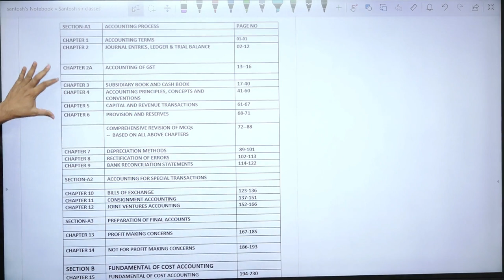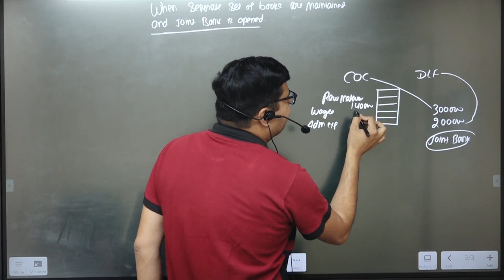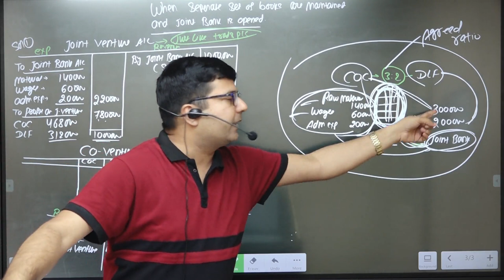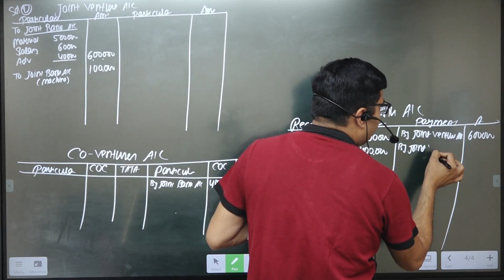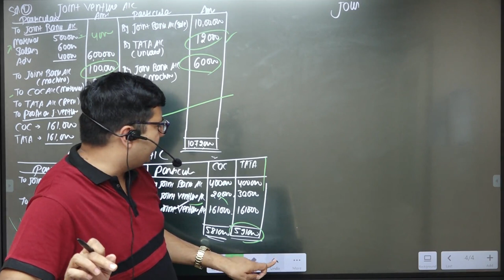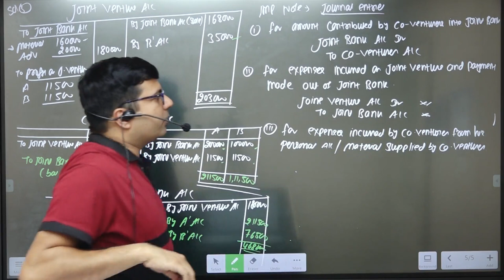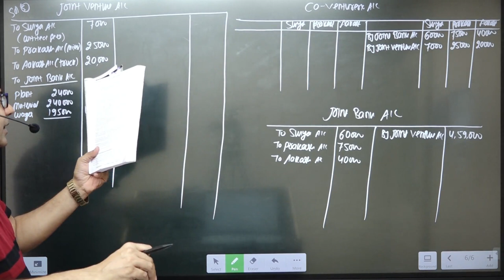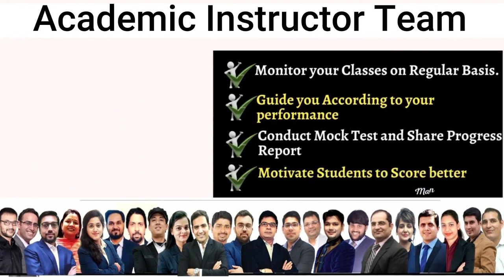CMA Foundation Accounts | Lecture 1 | By CA/CMA Santosh Kumar